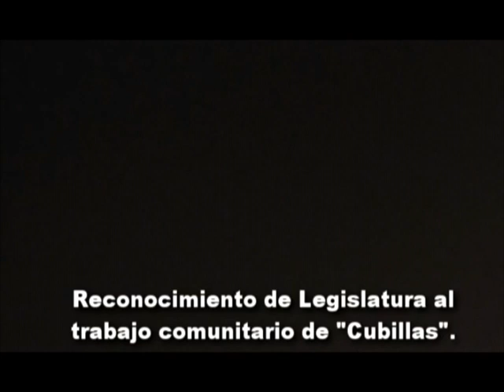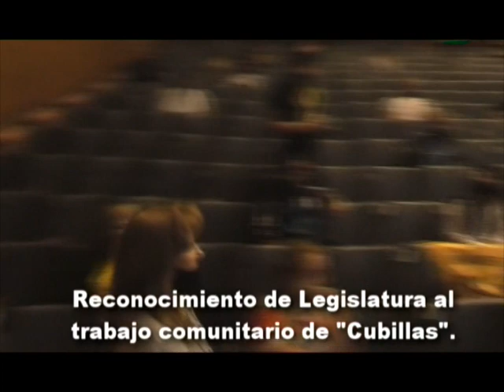RECONOCIMIENTO AL TRABAJO COMUNITARIO DE CUBILLAS EN EL FÚTBOL.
POR PARTE DE LEGISLATURA DE LA PROVINCIA DE NEUQUÉN.